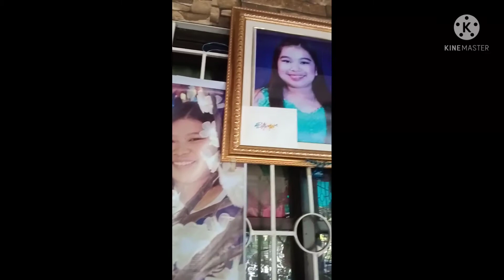first time namin magpa tattoo...para sayo yan anak